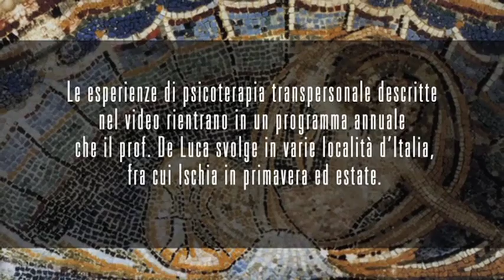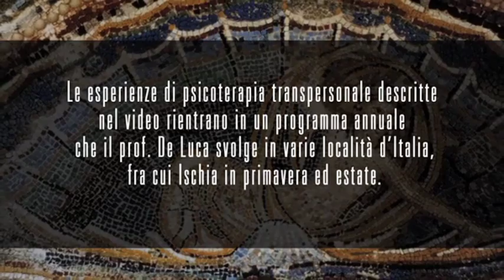Arturo de Luca - Dioniso e il risveglio dell'anima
- Arturo de Luca e la psicologia transpersonale